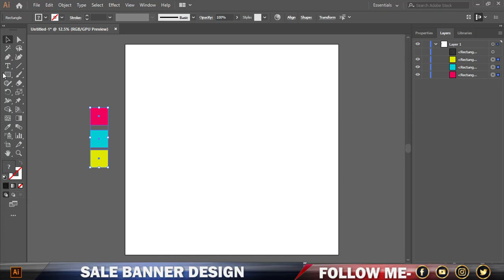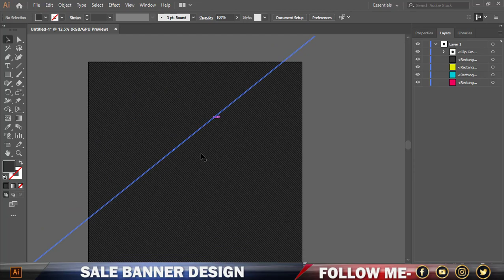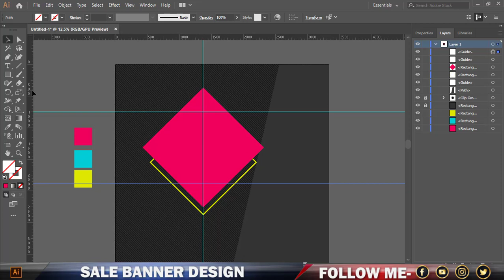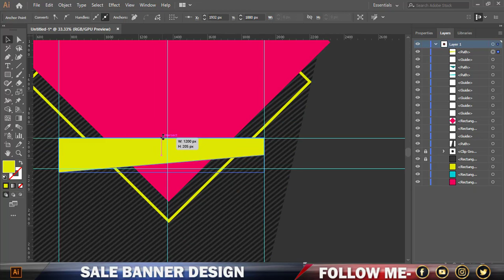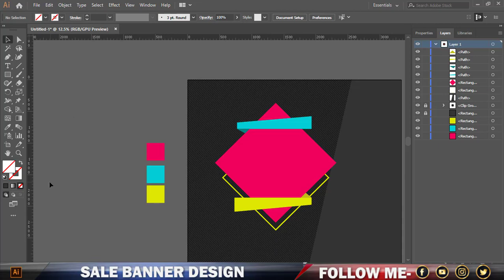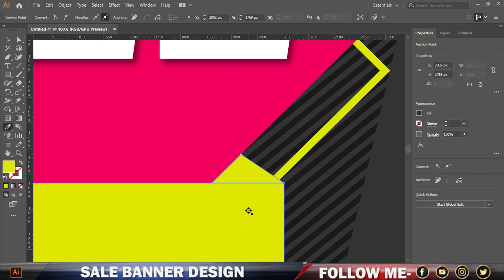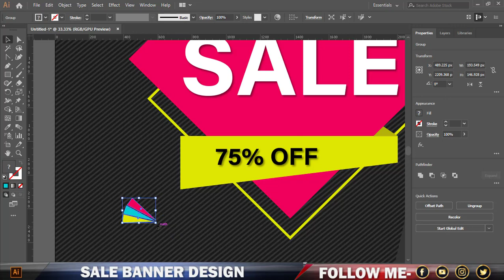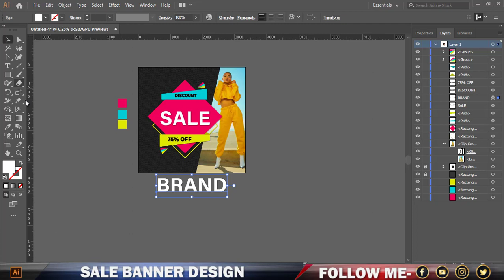Fashion social media instagram add banner design in Illustrator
In this tutorial we will Learn How To Create PFashion sale social media instagram add banner design, Create Banner Design For Social Media .
Slashtech_bd is Tech Videos in bangla.I will post  many video day by day related by Computer Technology.
We will help you to provide various information about the technology in computer.
I will try to solve the computer technology.